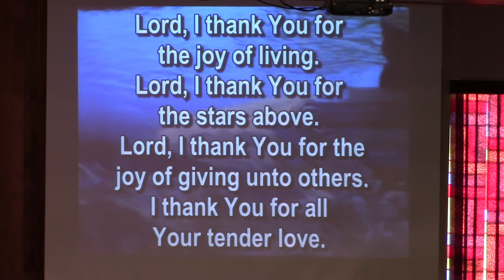Benediction, Lord, I Thank You For the Joy of Living